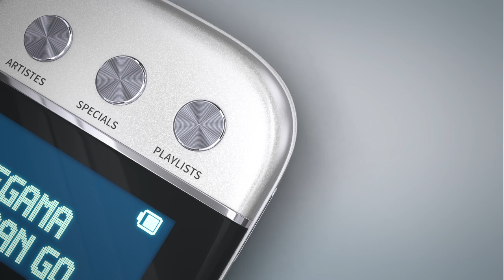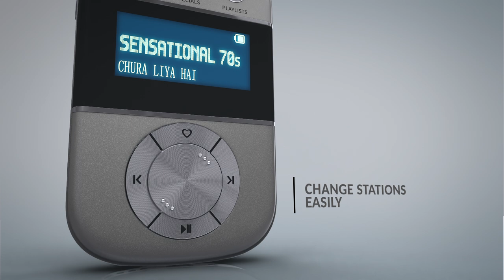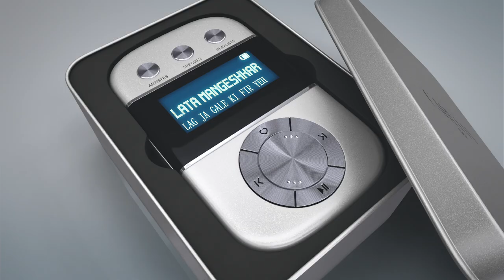Saregama Carvaan Go | Demo Film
Enjoy uninterrupted music on Caravan GO, a personal audio player that comes pre-loaded with 3000 retro Hindi songs inside. You can enjoy songs of your favourite artistes like Kishore Kumar, Mohd. Rafi, Lata Mangeshkar and many more on this portable device. The GO has special stations designed for every mood such as happy, romance, sad etc. It also has 50 curated playlists to match your daily routine and activities, like driving, morning walks, long and short flights and many others.

In addition to the 3000 retro Hindi songs, you can also enjoy FM/AM stations on Carvaan GO.

You can also load your favourite songs from your personal collection on to a micro SD card and listen to it on GO.

Connect GO via Bluetooth or Aux cable to the music system in your car and enjoy your drive.

This device is unbelievably light in weight. It weighs just 88 grams.

This handheld device has a long battery life that lasts upto 7 hours.

So what are you waiting for? Leave your mobile phone at home and walk, drive, fly with – Carvaan GO.